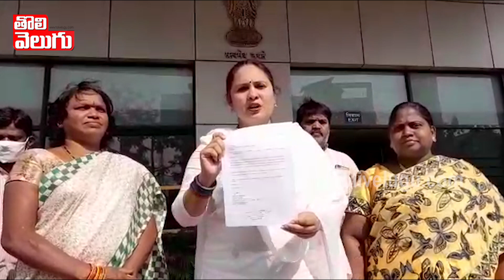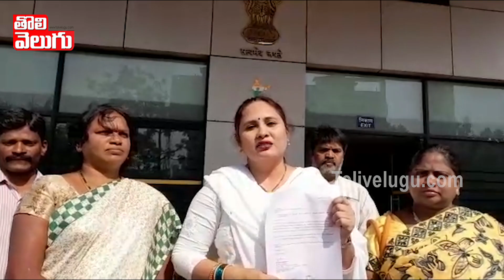పీజీ విద్యార్ధుల స్టైపెండ్ నొక్కేస్తున్న మమత మెడికల్ కాలేజీ ఖమ్మం యాజమాన్యం | Khammam |Tolivelugu TV